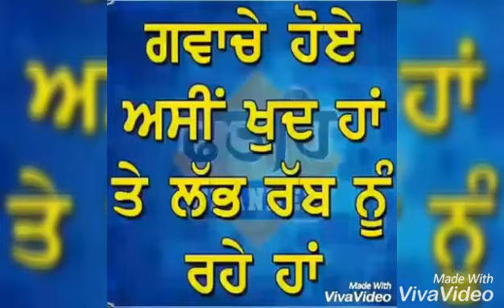ਰੱਬ ਦਾ ਬੰਦਾ ਬਲਵਿੰਦਰ ਸਿੰਘ ਲਾਡੀ ਸਦਾ ਬਹਾਰ ਸੈਰੋ ਸੈਰੀ ਨੰਬਰ 88999803151 ਰੱਬ ਰਾਖਾ ਜੀਓ ਜੀਵਨ